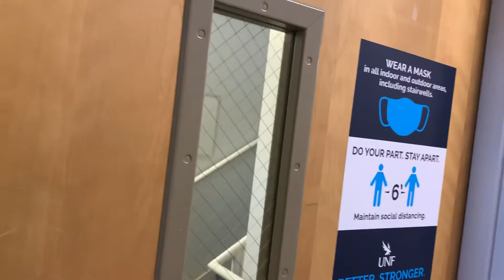UNF Coggin College of Business